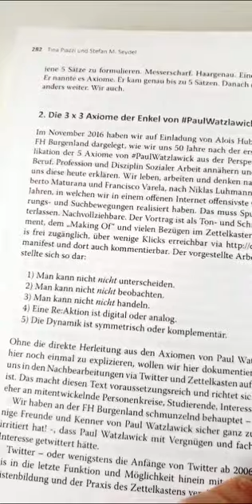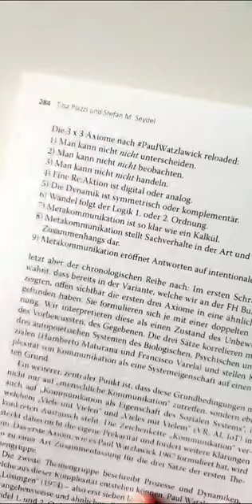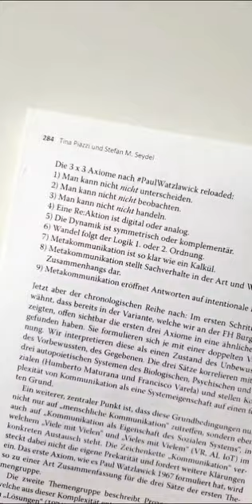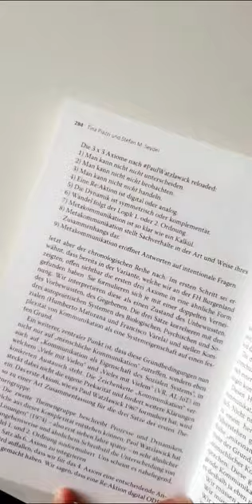der vierte winkel (korrigenda PaulWatzlawick am ende SNAPeriment)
nikola biller-andorno